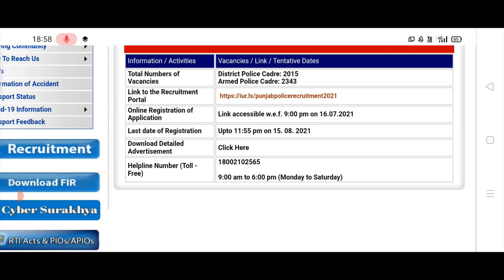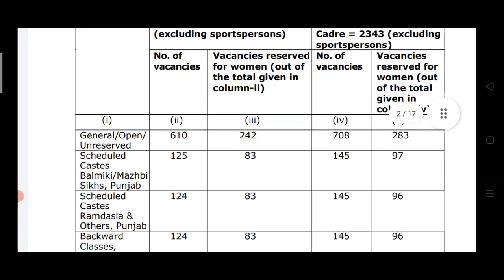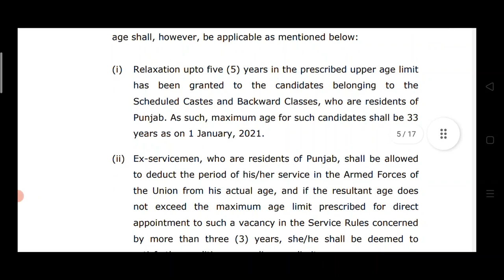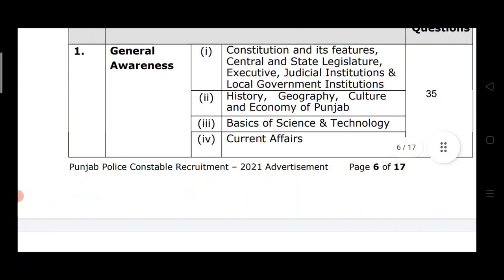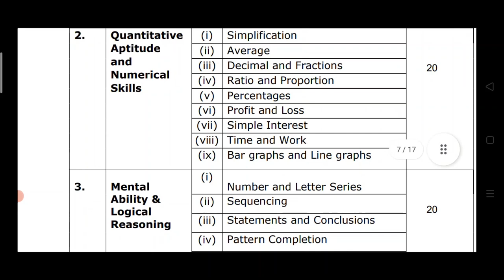Punjab Police Constable Online Apply Constable Official Notification Punjab Police Bharti 2021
Hello Friends This is a Informative Channel and This Video is Full Information About punjab police constable recruitment punjab police constable bharti kab ayegi official notification punjab police constable online apply kb hoga online apply link punjab police constable bharti official notification in punjab 2021 latest update new update punjab police recruitment constable bharti constable recruitment kado awegi

Fore more online class and news about punjab police constable exam